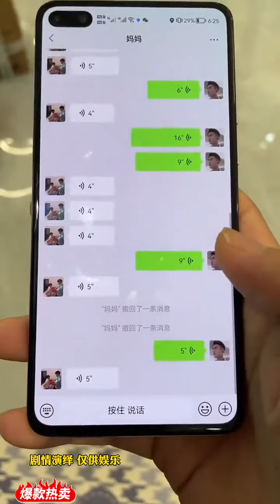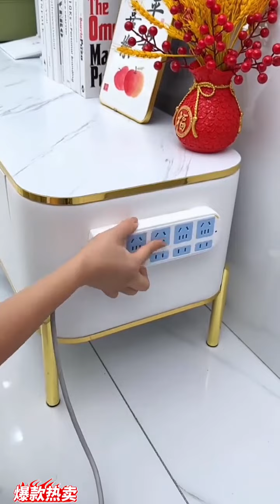超实用的 布基胶带 不留痕 不残胶 超粘的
哈喽大家好
这里是【羲羲宝贝】YouTube频道
💕这个娃有点搞怪、又有点“可可爱爱”！
🥰宠粉爱好者，有时间评论都会回！
😝妈妈说关注羲羲宝贝的都开始走运了！
😆一起来看羲羲宝贝的成长日常吧！